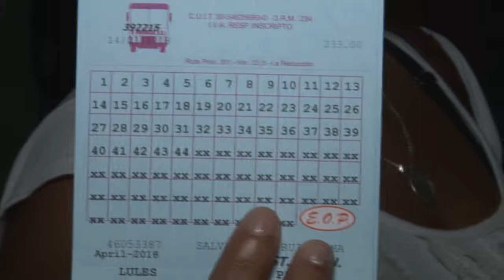Entregaron tarjetas y abonos a alumnos de Lules - Tucumán Gobierno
El vicegobernador, Osvaldo Jaldo, encabezó el acto de entrega de 400 tarjetas magnéticas para alumnos de Lules dentro del operativo de implementación del boleto estudiantil gratuito. Además, para los usuarios de ómnibus que no tienen las condiciones técnicas para el uso de la tarjeta, se entregaron 1500 abonos.
El operativo de entrega se montó en la Casa de la Cultura de la ciudad del oeste tucumano y contó con la participación del intendente local Carlos Galía, el ministro de Educación, Juan Pablo Lichtmajer, y el intendente de Banda del Río Salí, Darío Monteros, entre otros.
“Estamos contento y vemos la alegría de los chicos y los padres. Esta es una medida que la estaban esperando y era una necesidad para la gente. Este boleto es invertir en educación, ayudar a que los chicos estén en el lugar en el que deben estar. Acá en Lules abonos y tarjetas van a superar las 2200 y por eso estamos agradecidos con el intendente que encabezó el operativo”, afirmó Jaldo.
Por su parte, el ministro de Educación expresó que esta medida “garantiza que los chicos estén en la escuela porque la educación nos une”. Además resaltó que “esto es importantísimo para la sociedad y la familia tucumana”.
“Esto fue un acierto muy grande del Gobierno. Desde el interior veíamos que había una necesidad y esto vino a mejorar la situación y por eso estamos muy agradecidos a todos los que influyeron para que se haga realidad. Conocemos la situación económica y esto es una ayuda”, agregó el intendente Galía.
La legisladora Stella Maris Córdoba por su parte explicó que “la mejor apuesta es a la educación de los tucumanos. Sabemos que la situación económica está complicada y que al subir el precio del boleto se iba a complicar más por eso no queremos que ningún chico falte a la escuela por no poder pagar el boleto”.